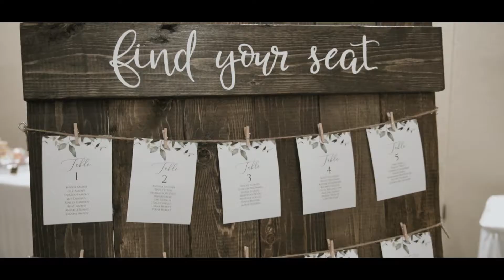Jodi & Linden's Wedding Film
Check out this amazing wedding highlights we made for Jodi and Linden. Congrats to this beautiful couple! Thanks again for choosing us for your wedding.